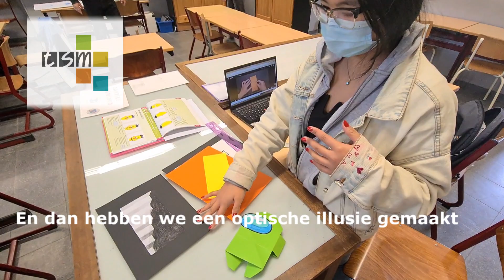3 Printmedia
- Leerlingen die printmedia in de finaliteit arbeidsmarkt wilden volgen, moesten vroeger wachten tot de 3de graad! 😧
- Deze richting voor creatievelingen geeft toegang tot een heus knelpuntberoep! 👨‍💻
- Dit jaar al in ons 2e jaar B, vanaf volgend schooljaar in het derde jaar! 📆